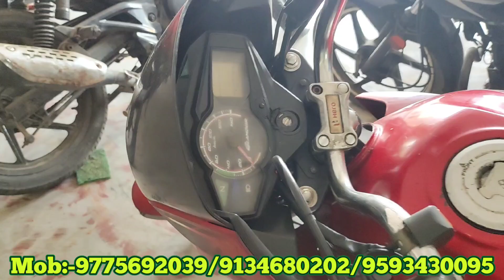Cheapest bike showroom near Kolkata || bike start from ₹20000 || Arif Wheel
Cheapest bike showroom near Kolkata || bike start from ₹20000 || Arif Wheels heel
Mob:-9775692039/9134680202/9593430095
(Call Time -10:00AM-08:00PM)
Address:-Sovanagar, Mathurapur, South 24 Parganas, West Bengal, Pin-743354

            Hastag:-👇👇👇
iam Saharul
2nd hand Bike Showroom In Kolkata
সেকেন্ডহ্যান্ড বাইক
Pulsar Bike
Honda CBR
Scotty
MOTO ZONE
MOTO ZONE Baruipur
Glamour
Apache RTR
Super Splendor
Laxmikantapur Bike Showroom
Laxmikantapur
R15 V3
R15 V2
Sariya Automobile
সারিয়া অটোমোবাইলস্
Pulser 220
pulser 220
Royel Enfield
Rocky Wheels Second hand bike video
Rockey Wheels
Sariya Automobile's